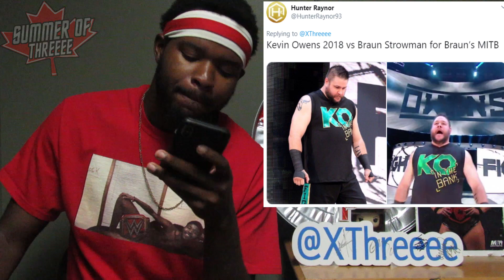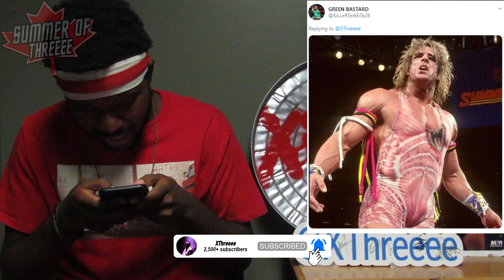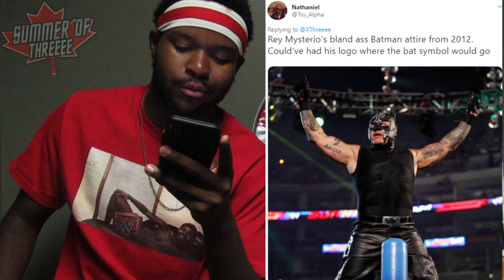ROASTING SUMMERSLAM ATTIRES!!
With SummerSlam nearing its only right we had to kickoff the Summer of Threeee with a good ole fashioned roast session!